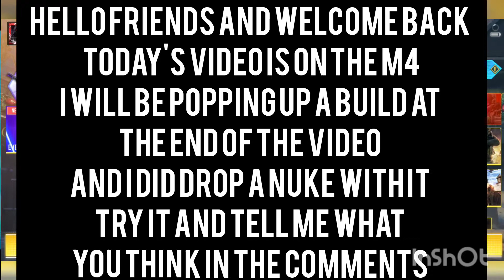THIS M4 CLASS IS AMAZING IN CALL OF DUTY MOBILE